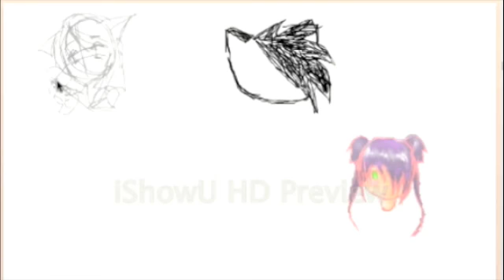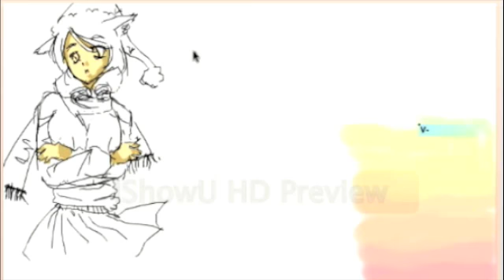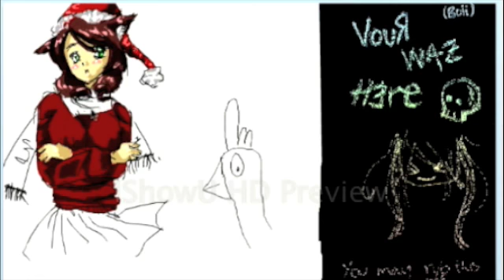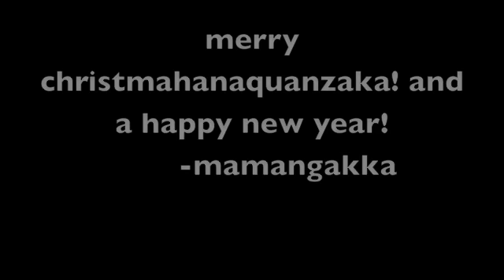iscribble is fun!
i made the cat girl btw. just playing around on iscribble! and yesh, it is all pixel art XD, wanna scribble with me? my username is mamangakka there too! oh, and merry christmahanquanzaka and a happeh new year!